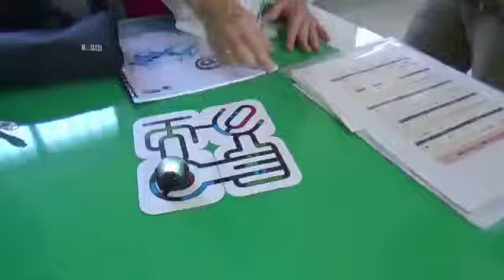Seminar & Workshop Pandu Digital Garut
Kegiatan pembekalan Relawan TIK Abdi Masyarakat Sekolah Tinggi Teknologi Garut 4 Mei 2019